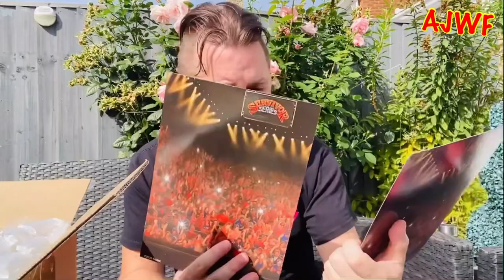Just don’t play with the arms! WWE Ultimate Gooker mattel unboxing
AJWF - While the Undertaker is checking out the sights of Scotland we take a look at the Gobbledy Gooker WWE mattel Ulttinate edition Wrestling Figure!

It’s 2023 and he comes with a giant egg! What’s not to love!

The survivor Series legend is here, time to unbox him during Englands mini heat wave!!

Massive thank you to the super lovely Aryn Eris for the intro!!

Make sure to watch the major wrestling figure podcast, Sammy Guevara vlogs and Grims Toy Show on YouTube they are all great!

Code AJWF saves you 10% at Ringside Collectables